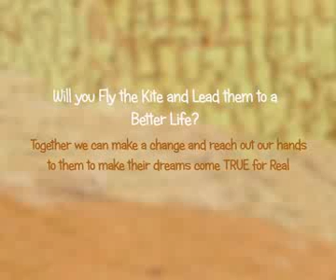The Kite of Hope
A short animation film based on Poverty and Child Labor. Style: Cut Out Animation, using original children artworks from UNICEF art competition as well as other random children artworks searched from Google. This is a student based project only for academic purposes. Background Music : The Croods Movie Theme Music